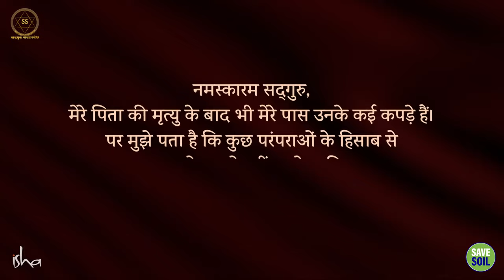मृत व्यक्ति के कपड़े क्यों नहीं पहने जाते?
Why are dead person's clothes not worn?